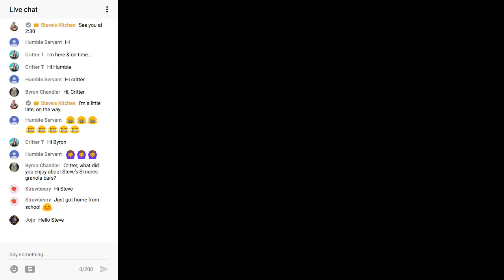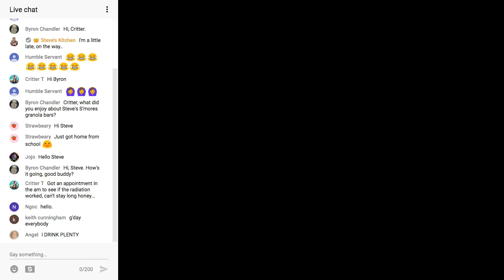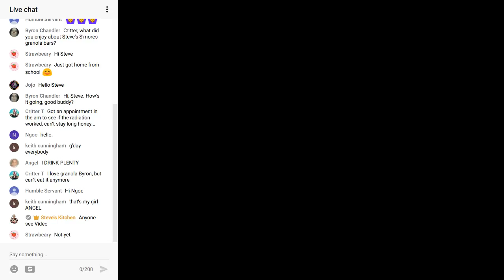🔴 LIVE - WHO DRINKS COFFEE? TOO MUCH HATE IN THE WORLD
Fast Forward 3 mins the video & sound start there 😀 Had a slight technical hitch👍
G'Day from Mornington

For Equipment we use in this video

Here
but truly just a like will do 🙃💕

Share the Love, Share the Video and Say Hello to StevesKitchen

Instagram: Yummy Photos of all my Recipes.

BREAD
I want to show that making bread is not as difficult as it sometimes seems…….

ALL THINGS CHOCOLATE
Looking for Chocolate in your Recipes……
Have a Chocoholic Day :o)

CHEESECAKES
Who doesn't love a cheesecake…….
Why not try them all???
Music wanted!!!

Steve's Kitchen is sharing the love and having fun in the Kitchen on Youtube